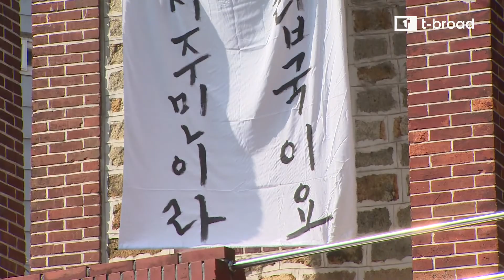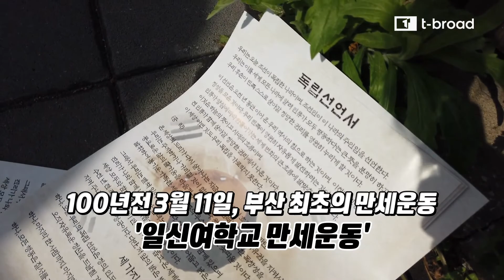[부산] 일신여학교 다시 울려퍼진 '대한독립만세’/티브로드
3.1운동 100주년을 맞아
부산에서도 그날의 함성이 울려퍼졌습니다.

애국지사 유족과 시민들이 참가해 대한독립만세를 외치며
오늘의 평화를 만들어준 영웅들을 기억했습니다.

-티브로드뉴스 / 티브로드부산